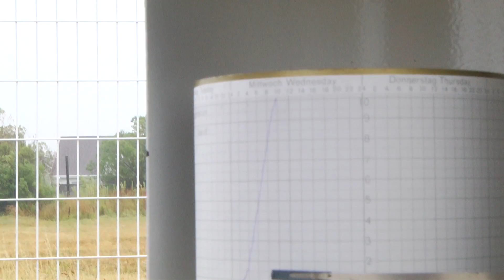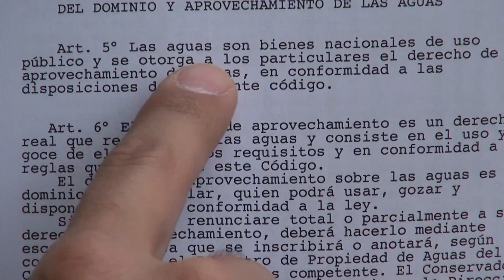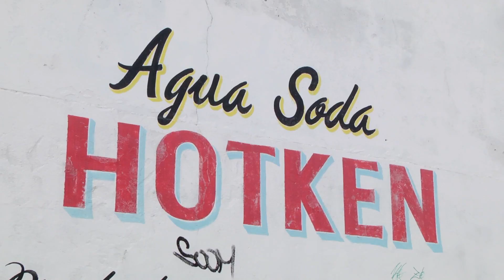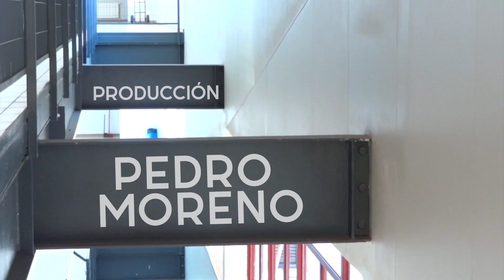Cuna de Ideas 2015 - Falta de Agua en Magallanes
No valorar la importancia del agua en nuestra vida cotidiana, es acercarnos a un futuro con un escenario poco alentador. Es el elemento básico de la vida y su acceso en el mundo está amenazado por factores como el económico y la extinción de sus reservas. El oro del futuro que hoy estamos malgastando inconscientemente y que mañana nos puede dejar en la ruina.

Reportaje realizado por Gastón Peralta y Gustavo Agurto. Agradecimientos al Instituto de la Patagonia, Hotken Agua embotellada, Municipalidad de Villa Tehuelches.